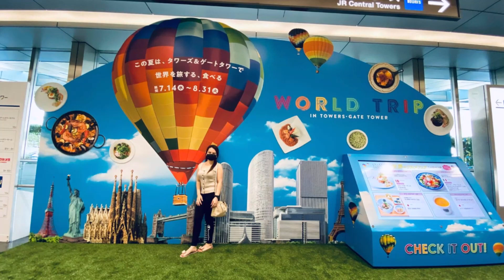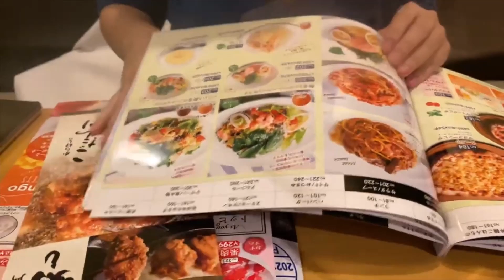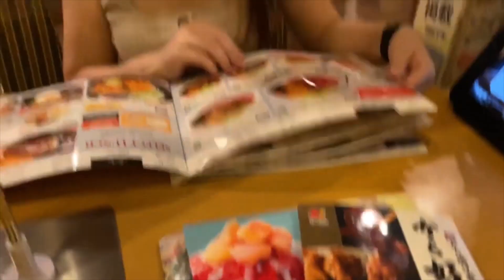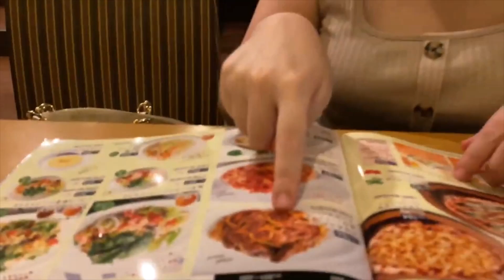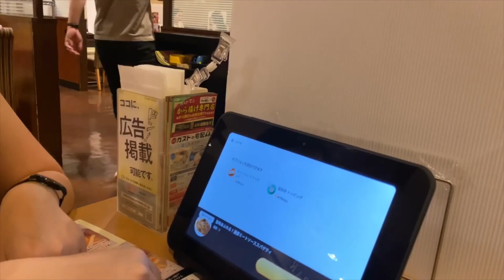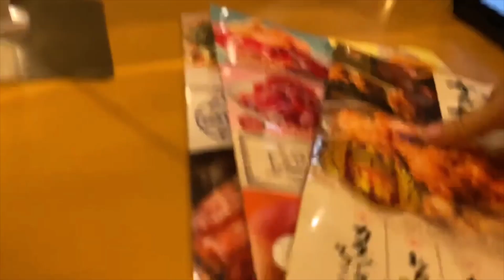BONDING W/SIS NEMUS WORLD